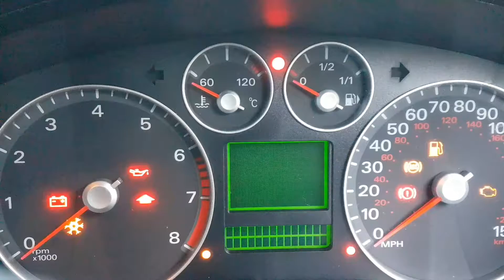C-Max Mileage Correction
2006 Ford Focus C-Max having mileage adjusted via OBD after instrument cluster repair.
Dash repair, mileage correction, mileage adjustment.
Most vehicle makes and models catered for. DM or hop over too